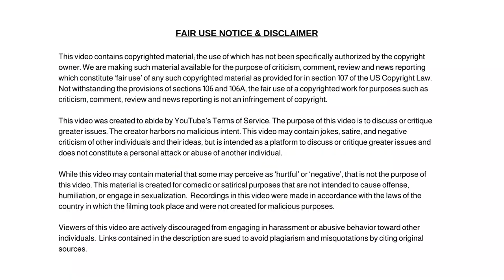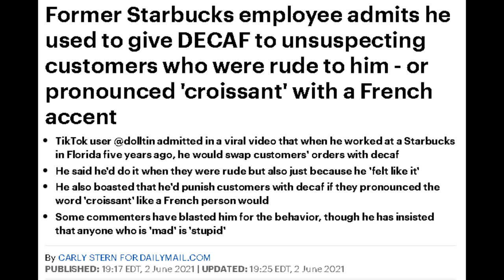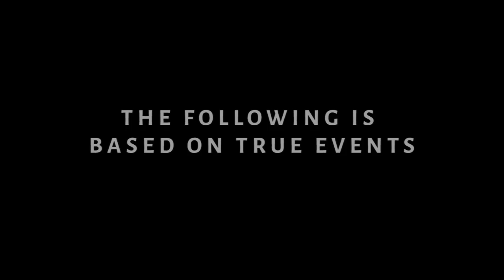Former Starbucks Employee TikTok Goes Viral After Admitting He Gave DECAF Coffee To Rude Customers!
Former Starbucks Employee TikTok Goes Viral After Admitting He Gave DECAF To Unsuspecting Customers Who Were Rude Or Pronounced 'Croissant' With a French Accent.

Dum Dum

✭ Captioning ✭
News broadcaster Dum Dum, “Hi, I'm your host Dum Dum and welcome to the Dum Dum News Channel. In today's news we'll be covering Former Starbucks Employee TikTok Goes Viral After Admitting He Gave DECAF To Unsuspecting Customers Who Were Rude Or Pronounced 'Croissant' With a French Accent."